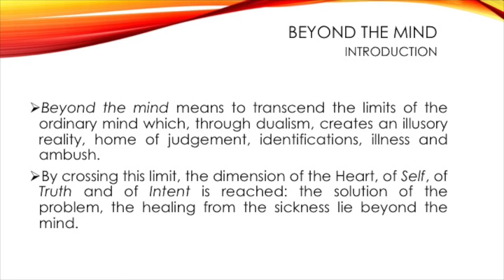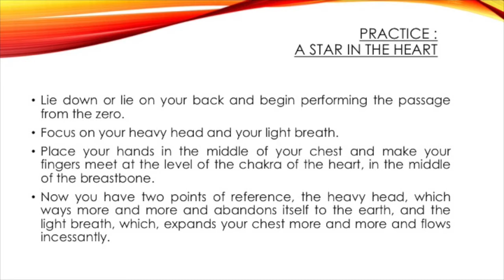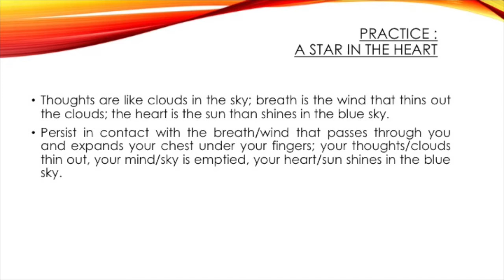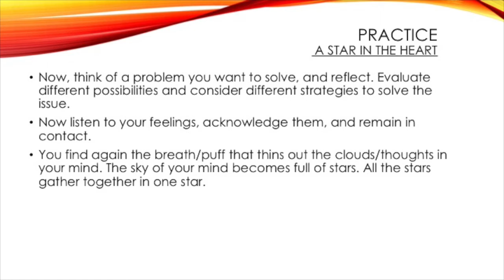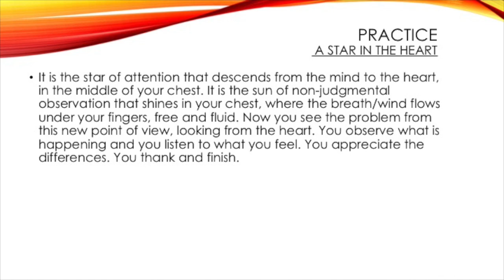Beyond the Mind